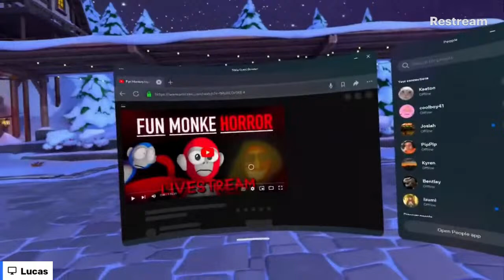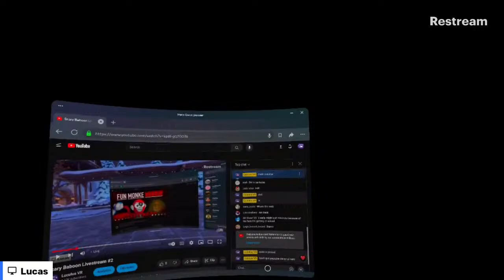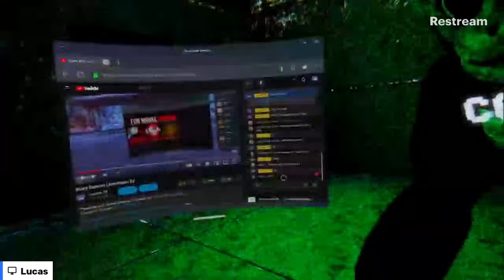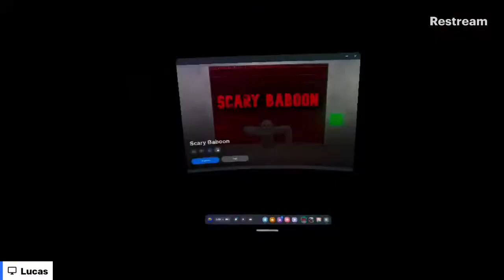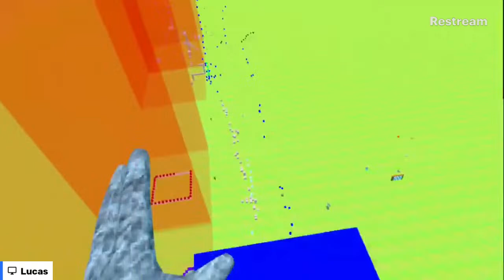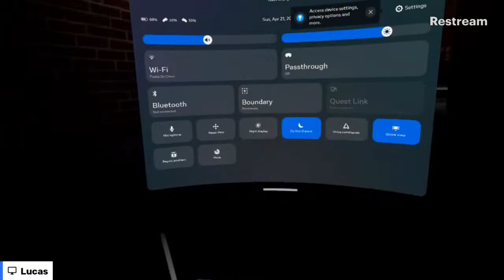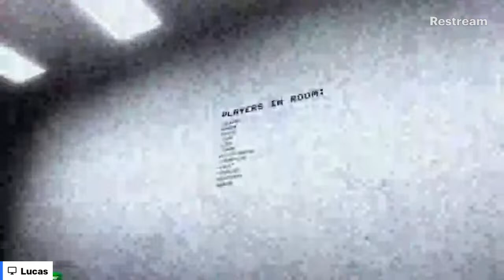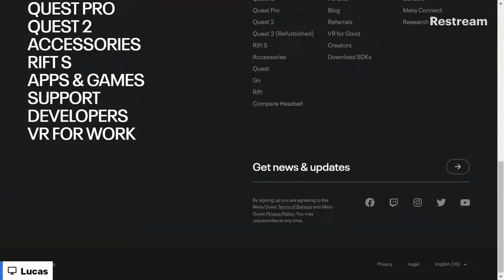Scary Baboon Livestream #2